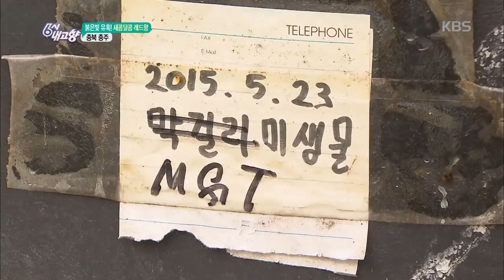6시 내고향 - 붉은 빛 유혹! 새콤달콤 레드향 - 충북 충주.20161206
붉은 빛 유혹! 새콤달콤 레드향 - 충북 충주.